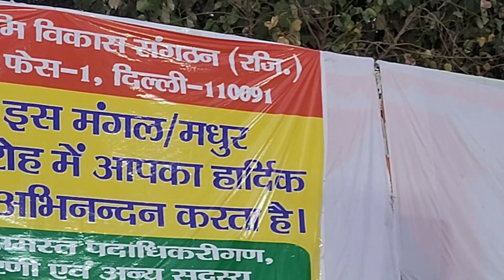उत्तराखंड का रंगारंग सांस्कृतिक कार्यक्रम मयूर विहार फेस वन